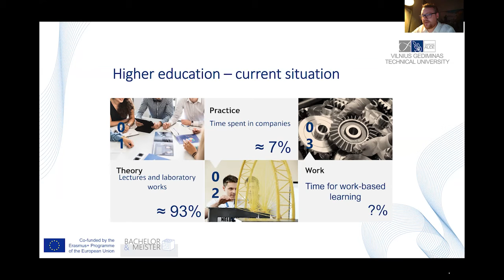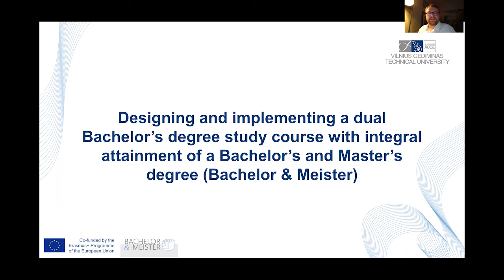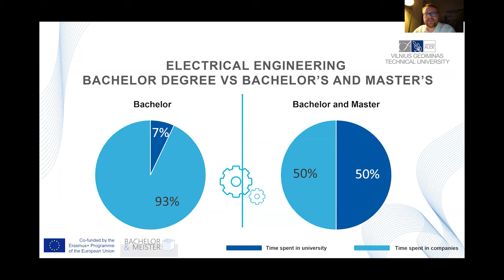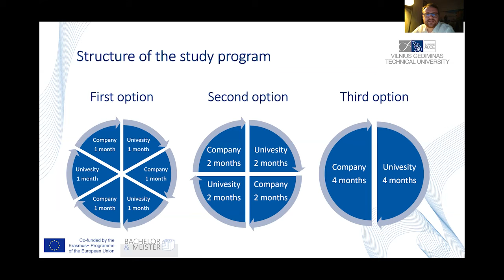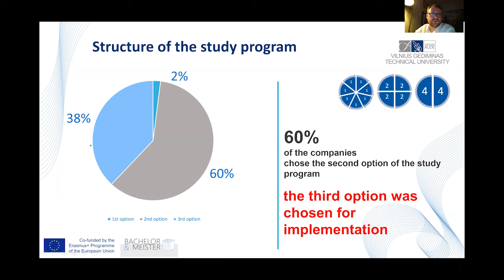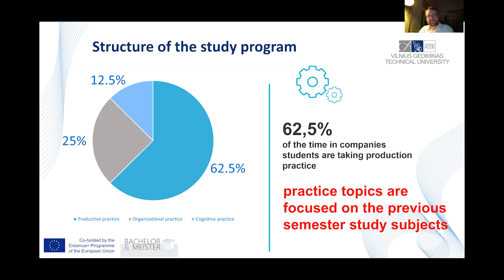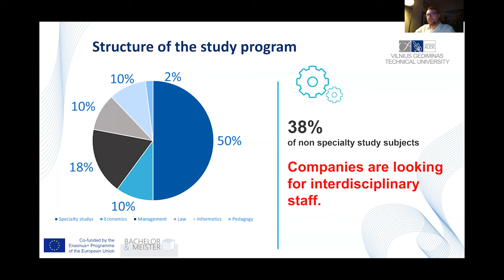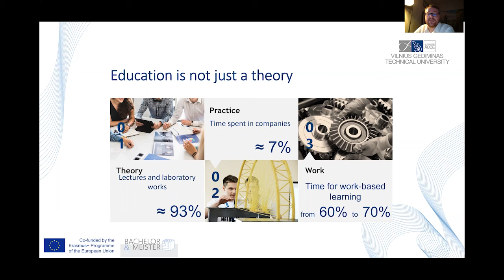05 The integrated, innovative training for master craftsman and electrical engineer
A contribution by Dr. Audrius Grainys on the topic "The integrated, innovative training for master craftsman and electrical engineer" at the conference Bachelor & Meister on the 19th of June 2020.